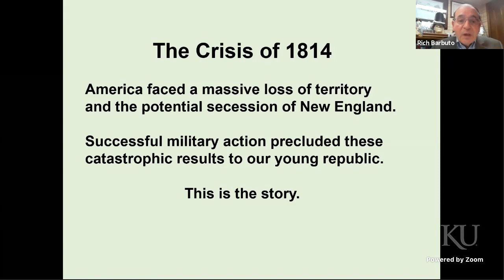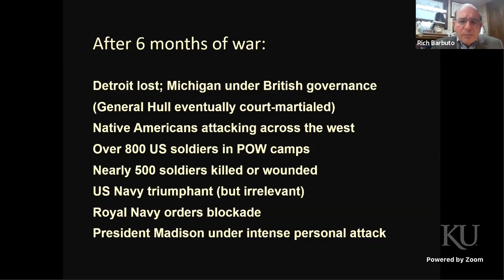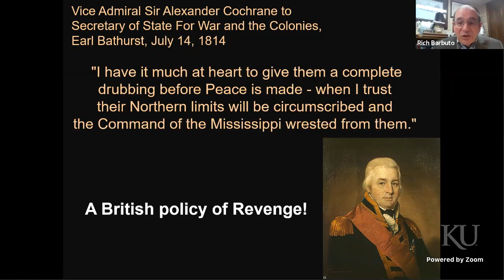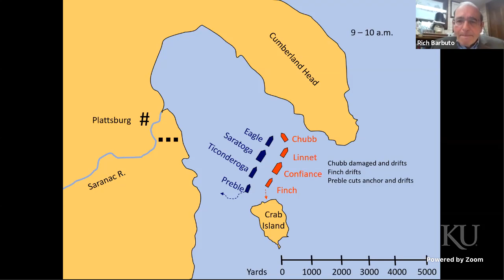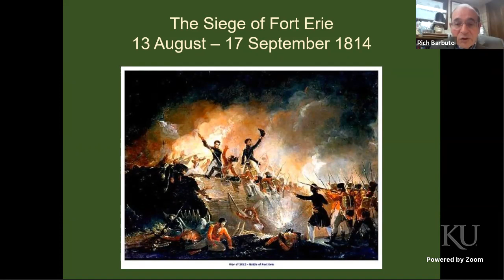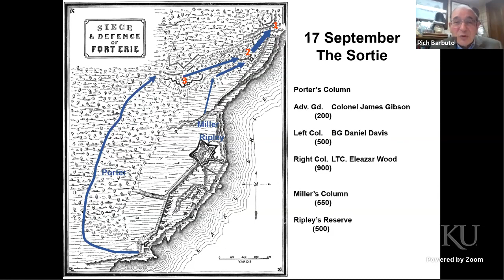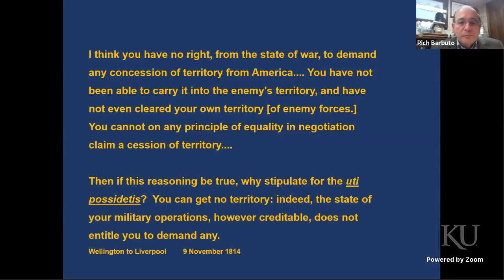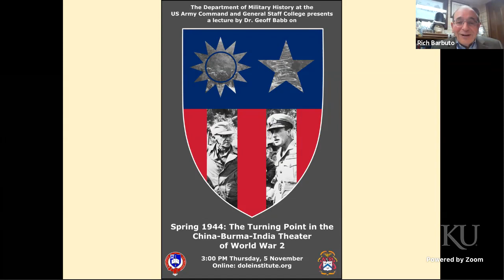Ft. Leavenworth: Seven Days in September 1814: The Turning Points of the War of 1812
The British demands in mid-1814 were fierce and would have reduced the United States in size and limited its potential for expansion.  The United States had declared war on Great Britain in 1812 because the British were seizing American merchant ships and cargoes, taking crewmen into the Royal Navy involuntarily, and providing arms to Native Americans on the frontier.  However, American armies had lost battle after battle with little potential to accomplish the nation’s war goals.  The British negotiating position at Ghent was to create an Indian buffer state north of the Ohio River, take about half of Maine, and demilitarize the Great Lakes and Lake Champlain.  They had captured Fort Niagara, occupied 100 miles of the coast of Maine, and burned Washington.  Then, in one week in September 1814, the U.S. defended Baltimore (its 3rd largest city) and won the battle of Plattsburgh in New York.  Two thousand soldiers besieged in Fort Erie broke out and pushed the British back 20 miles.  After that, Duke Wellington advised the British government to drop any claims for territory and negotiate a settlement.  British prospects for a decisive victory were not propitious and the war was very expensive.  The British cabinet reluctantly agreed and the treaty was signed on Christmas Eve.  The three American victories, "Seven Days in September," were a turning point of the war and set America back on the course of greatness.

This program is closed-captioned for the hearing impaired.

This special program will be live-streamed to the institute’s YouTube channel and to its Due to continuing concerns regarding the novel coronavirus pandemic, the program will only be available online. Follow the Dole Institute on Facebook, Instagram, or Twitter for updates regarding this and future programming.

Dr. Richard V. Barbuto

Rich was raised on the shores of Lake Erie in New York State.  Graduating from West Point in 1971, he served as an armor officer for twenty-three years in Germany, Korea, Canada, and other U.S. posts.  Rich took an early interest in military education and taught at the Armor School, ROTC at Eastern Kentucky University, the Canadian Forces Staff College in Toronto, and the Command and General Staff College.  He earned a Ph.D. in American History from KU and was the deputy director of the Department of Military History at CGSC for twelve years.  Rich has written several books and numerous articles on the War of 1812 and is a frequent speaker at history conferences and public venues.   Rich continues researching and writing military history; his fourth book is in the publication process with the University Press of Oklahoma.

The Ft. Leavenworth Series

The Ft. Leavenworth Series is an annual roster of lectures focusing on significant historical events, usually with an emphasis on military history. Each lecture is presented by faculty from the United States Army Command and General Staff College in Ft. Leavenworth, Kansas. Established by General William Tecumseh Sherman in 1881, the CGSC is the graduate college for U.S. Army and sister service officers. The esteemed faculty and guests of the CGSC provide unique and captivating insights into the history of military conflict from the ancient to the modern ages at the Dole Institute of Politics.